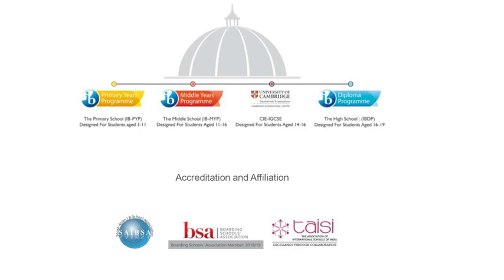Boarding School in Jabalpur – MIT Vishwashanti Gurukul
MIT Vishwashanti Gurukul in Pune is the best school if you are searching for boarding school in Jabalpur. They provide state-of-the-art sports activities, music, arts, and many other activities to build teamwork, confidence, and strong self-esteem amongst their students.